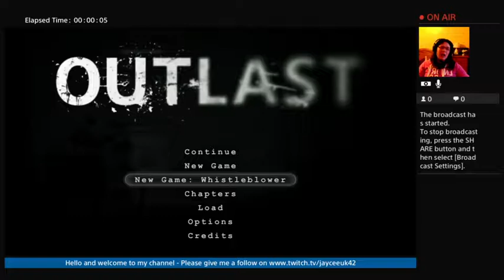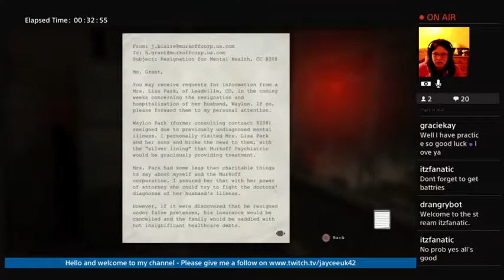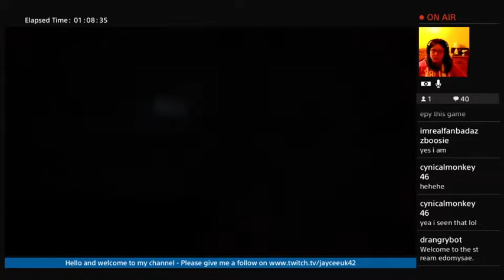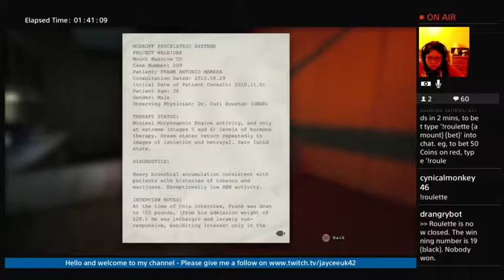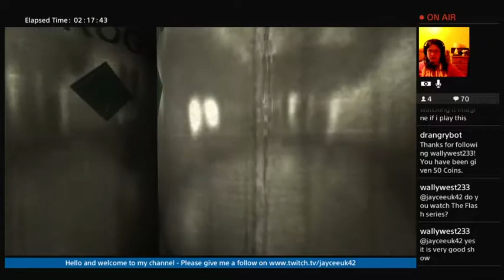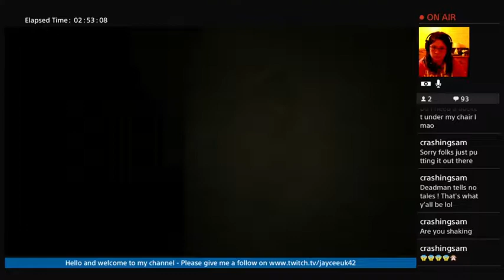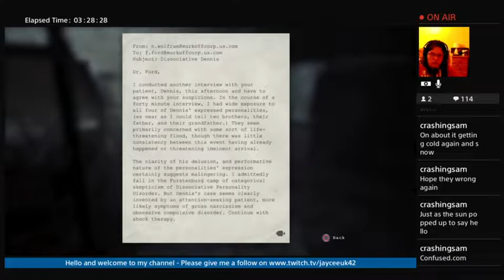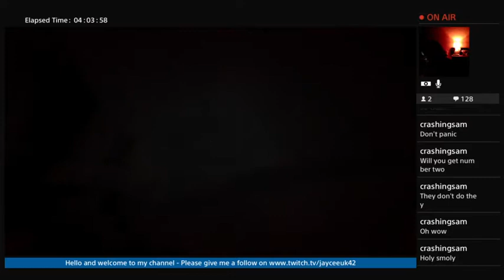Outlast Whistleblower - Part 1 (Hard Mode)(18+ Uncensored)